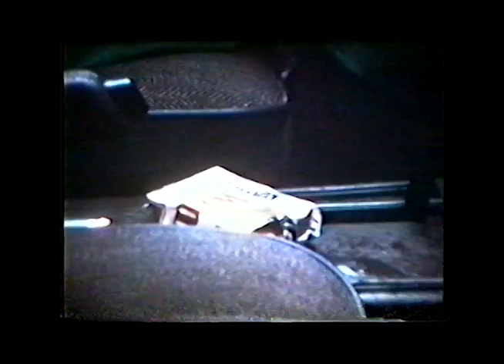Baxter Attacks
Student film from Lansing Community College FILM 118 (Film Production I) circa Fall 2000.

Shot on 16mm using a Bolex camera borrowed from LCC. Poorly digitized by filming a projection of the work print.